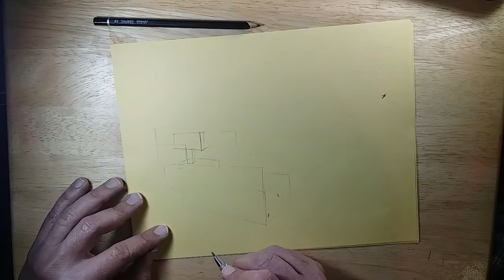COMMENT DESSINER UNE PERSPECTIVE INTERIEURE......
COMMENT MAITRISER LES LIGNES DE FUITES
how to draw perspective,sketching perspective#painting perspective#architecture perspective drawing#drawing people#drawing for beginners#get better drawing#how to draw better#how to be a better artist#cardscapes#people in perspective#indoor,drawing architecture#one point perspective#how to draw scenery#how to urban sketch#drawing tips#urban sketching#landscape architecture drawing#drawing landscape#indoor room#room